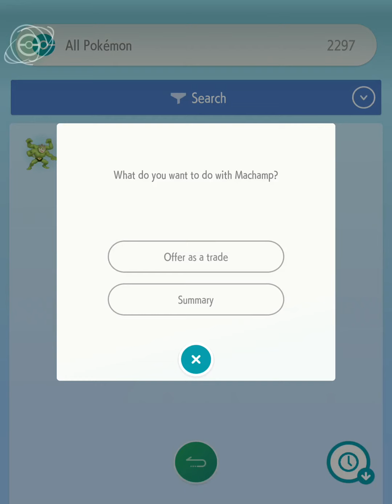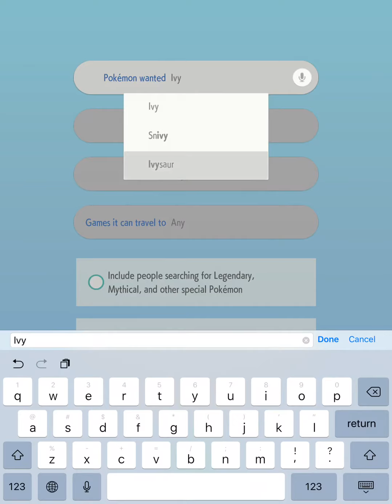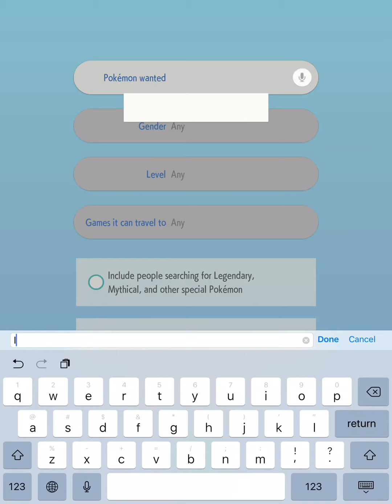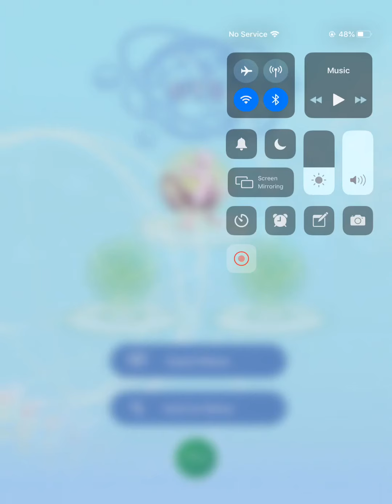Hunting and finding ivysaur